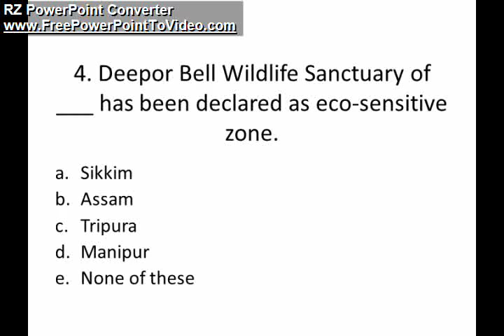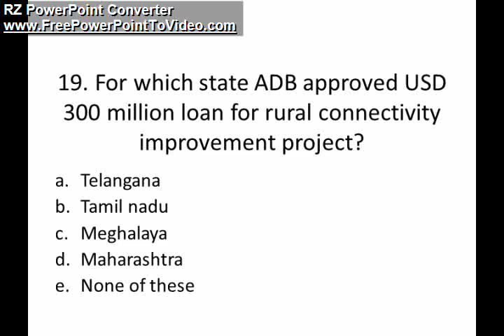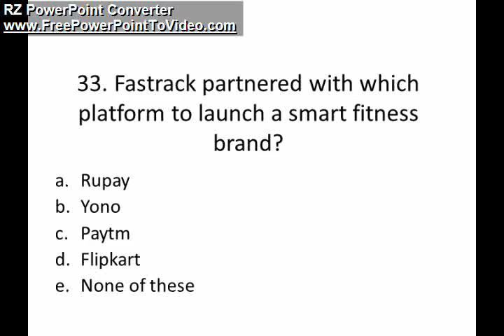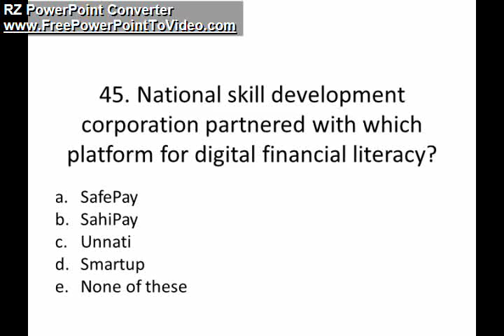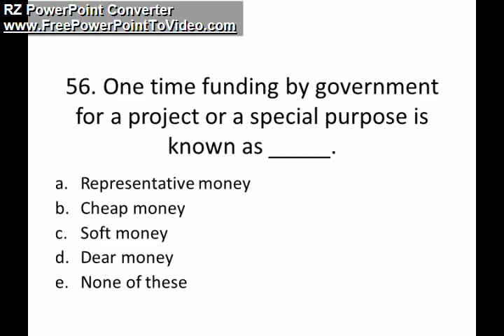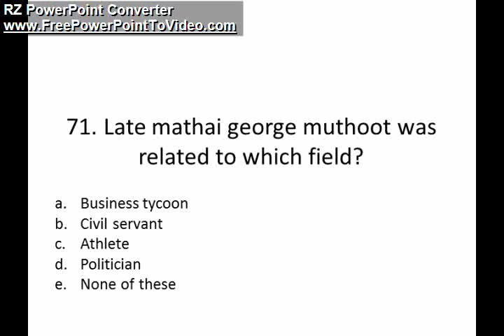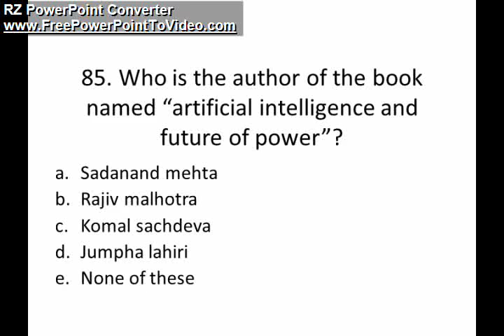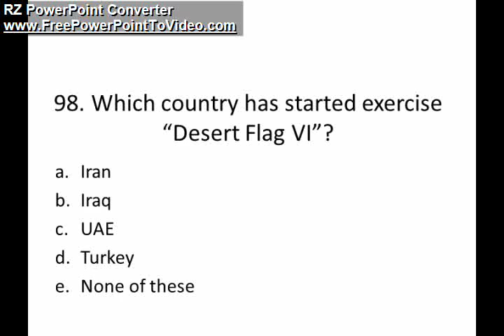General Awareness Quiz | SERIES 8| DAY 7